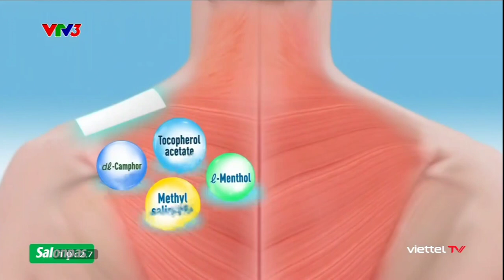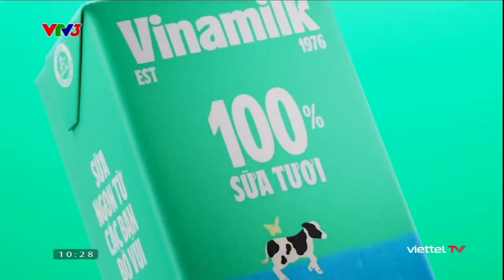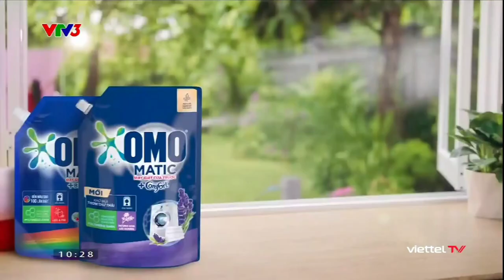Quảng cáo VTV3| Tỷ lệ may mắn| cut 3 (ngày 10/12/2023)